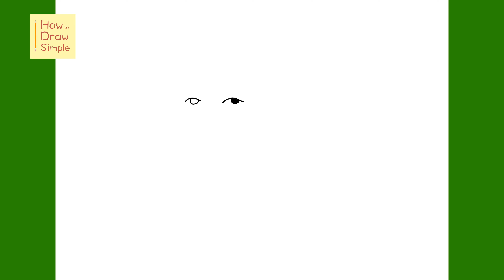How to Draw Cristiano Ronaldo at Euro 2024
Learn how to draw Cristiano Ronaldo (CR7) from the Portuguese Euro 2024 squad in this simple, step by step drawing tutorial